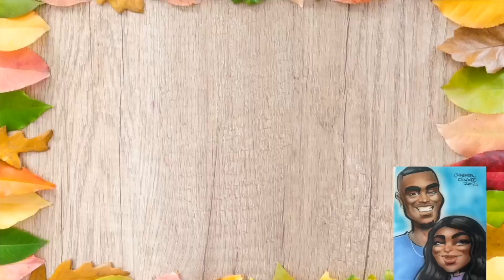FLASHING MY GIRLFRIEND WHILE SHE DOES HER MAKEUP *IT GETS FREAKY*